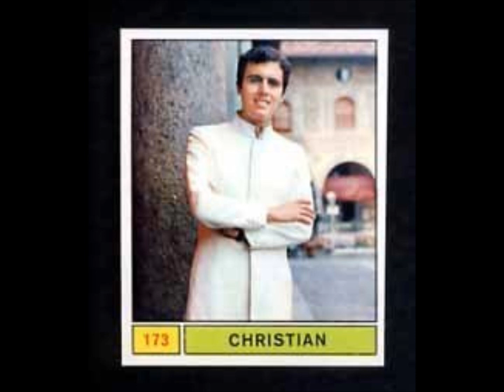Christian Amo (1970)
L. Beretta - C. Cavallaro
Arrangiamenti: Claudio Cavallaro